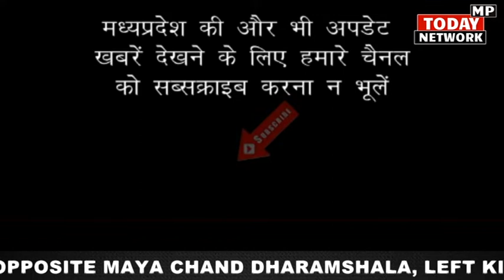Shahrukh Khan स्टारर Atlee की अपकमिंग मूवी में नजर आएंगे साउथ एक्टर Vijay Thalapathy